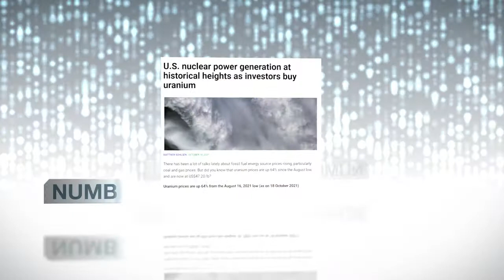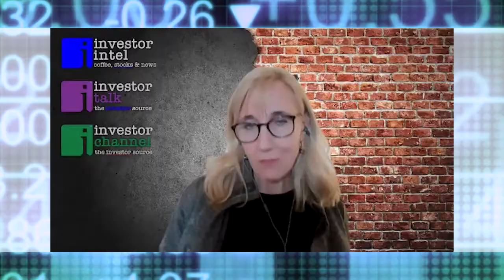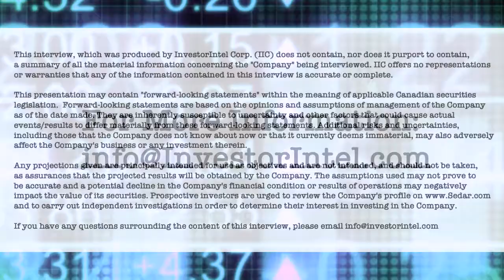InvestorIntel’s Top 10 Trending List for November 2021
In this InvestorIntel video, Tracy Weslosky lists InvestorIntel’s Top 10 Trending articles and videos on InvestorIntel.com for the last 30 days. You may find this quite interesting as this Top 10 list provides an indicator of what market trends our audience is finding interesting.

Presently trending #1 on InvestorIntel.com is Frederick Kozak’s take on the top 5 rare earths companies for 2021. Our Australian Editor Matthew Bohlsen’s coverage on the Australian Government’s extension of a $2 Billion loan facility for the critical materials industry is trending #2 followed by an update on Lynas Rare Earths Limited (ASX: LYC) trending #3. Appia Rare Earths & Uranium Corp. (CSE: API | OTCQB: APAAF) is presently trending #4 with their article written by Dean Bristow titled – Biden, the Chinese raw material hunt and the ‘massive’ monazite results of Appia Rare Earths & Uranium. Trending #5 is Tracy Weslosky’s update on Neo Lithium Corp.‘s (TSXV: NLC | OTCQX: NTTHF) acquisition by China’s Zijin Mining Group.

Here is the complete list of our Trending article and videos on InvestorIntel.com.

Australian Government extends a $2 Billion loan facility for the critical materials industry
Lynas Rare Earths, making record profits and growing to meet the EV demand
Biden, the Chinese raw material hunt and the ‘massive’ monazite results of Appia Rare Earths & Uranium
China pays full value for Neo Lithium, the bull market has arrived.
Byron King's Top 5 "Outstanding" Yukon Gold (and Silver) Mining Names
North American Rare Earth Juniors Consolidate Capabilities to Advance Towards a Total Domestic Supply Chain
Cesium, A Critical Metal and an Opportunity for Avalon Advanced Materials
U.S. nuclear power generation at historical heights as investors buy uranium